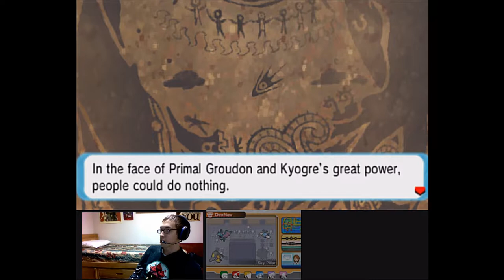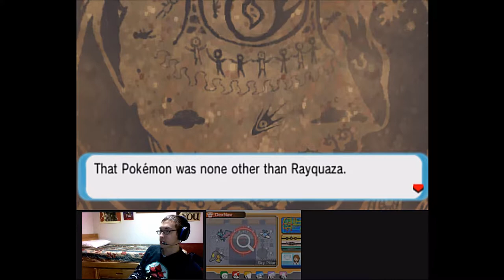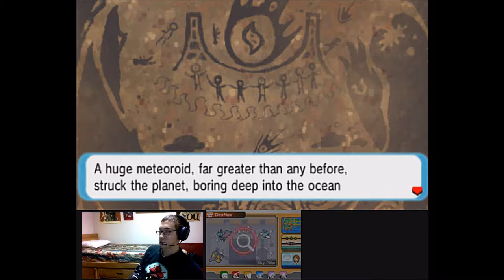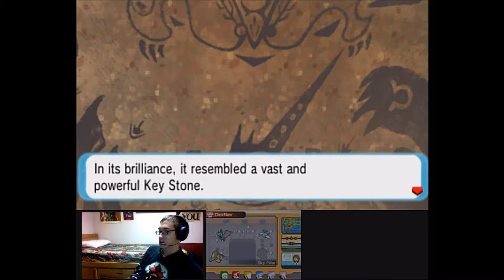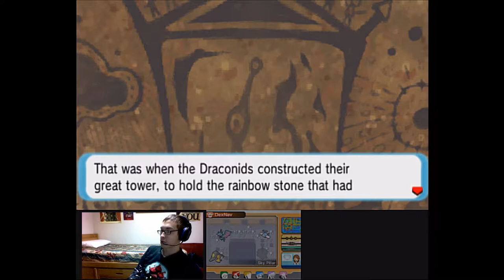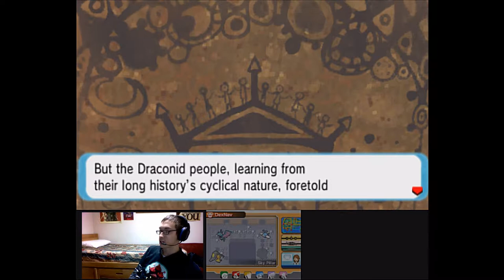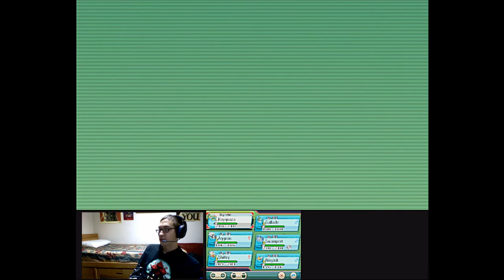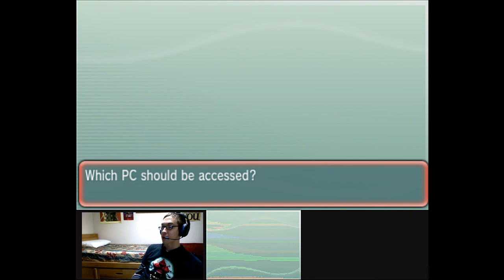Level: Max - Space:The Final Fight! - Part 27 - Rayquaza/Deoxys - Let's Fail at Ruby!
Alright Steven, what's the plan? Go talk to Wallace? Meh, I guess I'll talk to him again...
Hey Wallace, we need to go to a small island called Sky Pillar on a small island on Route 131 that should be really obvious?! And you need to battle to see if I'm worthy? I bet you are just sore for losing. He's not much different then last time, just bigger and better water types!
Wow...here we are...that Organ though! And Zinnia! Who wants to tell an odd history legend in parts! Except I'm easily distracted...Hey! Explosion!
Whoa...we are high up...wait, Zinnia? What's going on...We are summoning Rayquaza?! OH SNAP! Wait you want him to Mega Evolve?! Hang on! We gotta capture him!
The big thing about him is he uses Stone Edge and Extreme Speed, both of which are tricky moves. Oh and Dragon Dance, which is scary.
Wow, awesome! And now Zinnia wants to battle again...well fine! I guess we'll take you on!...Except...Rayquaza is higher leveled then them...and she uses Dragon Types...so just Mega Evolving will really be enough to take them down...really not much of a fight...Oh wait she has a Mega-Salamence!...Er...Nevermind...
Well...cue the epic Guitar Solo! And me apparently being able to smash through a 6 mile meteorite and still be perfectly alright...wait...Triangle? What the...Deoxys?! Let's catch it! RIght now!
Wow...we did it...we saved the stinken world. Literally. Everyone is home. And Happy. And Shipped. I mean, this is great, I got Legendaries out of the Deal!
Now what...welp. I guess we only got a few last goals, there is the Battle Resort to go to, we can beat the Elite Four again, get a few Starters (Like Johto's), and catch the rest of the Legendaries!